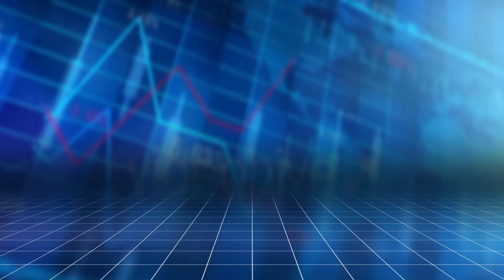Günün məzənnəsi – 06.12.2023 – APA TV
Azərbaycan Mərkəzi Bankının bu günə olan valyuta məzənnələri açıqlanıb.

"APA-Economics"in məlumatına görə, 2023-cü il dekabrın 6-da ABŞ dollarının məzənnəsi dəyişməyərək 1,7000, Türkiyə lirəsi 0,0588 manat təşkil edib. Rusiya rublu 0.0183 manata kimi, Avro isə 1.8347 manata kimi ucuzlaşıb.